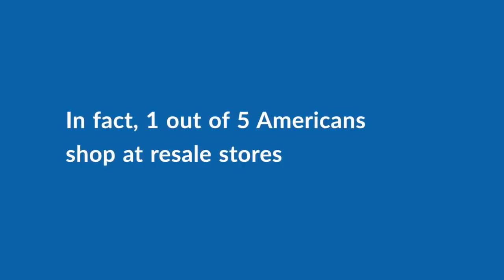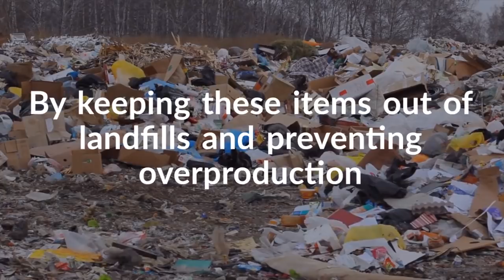The Impact of Resale Franchises on the Environment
As more and more consumers understand the impact of their actions on the environment, recycling has quietly become a huge business in North America, with over $17B recycled through thrift and resale shops alone. Winmark Corporation and its family of brands stand alone as the leader in the industry, with top-rated franchise opportunities available to entrepreneurs who want to be involved in a business that gives back to the community while also giving them a purpose-driven career. Why wait any longer to start your new life? Join Winmark's family of brands today.